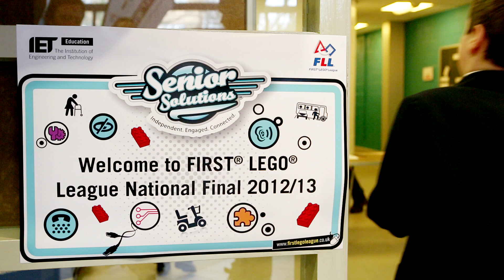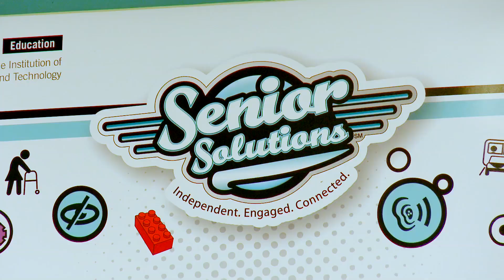UK FIRST LEGO League National Final 2012-13 Season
The UK FIRST LEGO League (FLL) National Final took place at Loughborough University on 26th January 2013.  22 teams from across the UK battled it out for a chance to represent the UK at the European Championship and World Festival.  For more information on The Institution of Engineering and Technology visit the